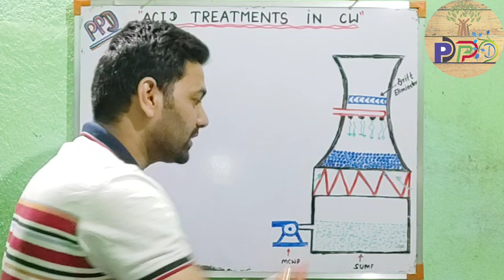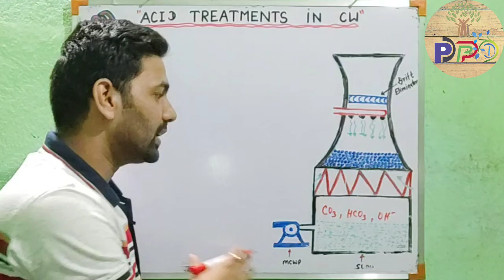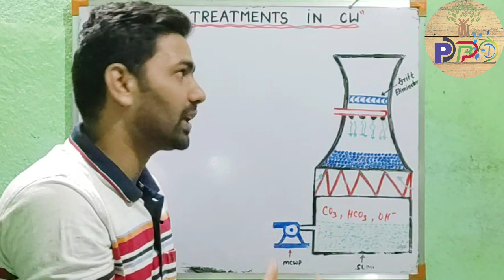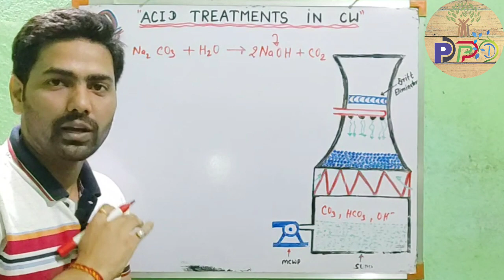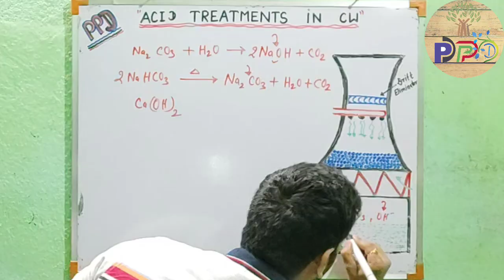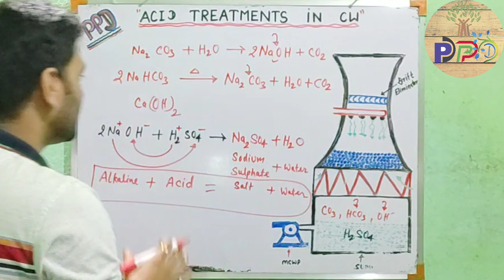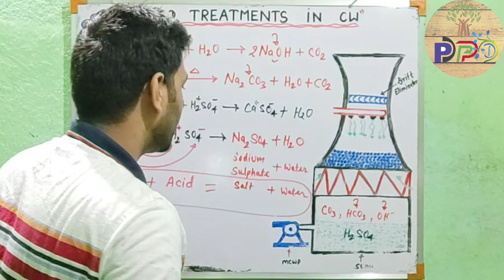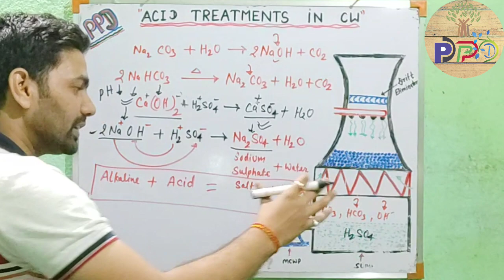ACID TREATMENT || SULPHURIC ACID TREATMENT || WHY SULPHURIC ACID DOSE IN COOLING WATER || H2SO4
Hello friends,